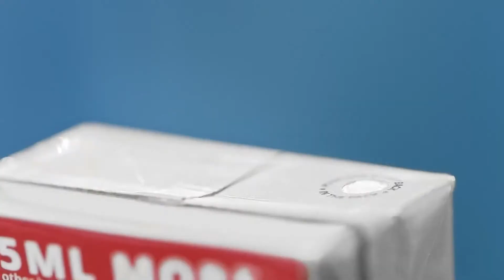"Ganito ang Sterilized!" SELECTA STERILIZED MILK Commercial